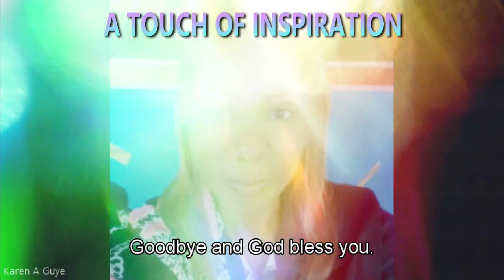A TOUCH OF INSPIRATION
A touch of inspiration with Karen Guye" — your daily dose of inspiration, peace, and spiritual upliftment! 🌅✨ Join me on this sacred journey as we embark on a daily devotion to nourish our souls and find strength in the divine.

In each episode, we'll delve into soul-stirring devotions, heartfelt prayers, and meaningful reflections to start or end your day with a sense of purpose and connection. Whether you're seeking comfort, guidance, or simply a moment of tranquility, this space is designed to be a sanctuary for your spirit.

🌟 What to Expect:

Morning Devotions: Kickstart your day with positive energy as we explore verses, quotes, and affirmations to set a mindful tone for the day ahead.

Evening Reflections: Wind down with me as we reflect on the day, express gratitude, and find solace in the divine presence.

Prayer Requests: Share your prayer requests in the comments, and let's create a community of support and love.

Scripture Exploration: Dive deep into the wisdom of sacred texts as we explore passages that offer guidance and wisdom for our everyday lives.

Don't forget to hit that 'Join' button to become a part of our exclusive community where you'll get access to additional content, live sessions, and more!